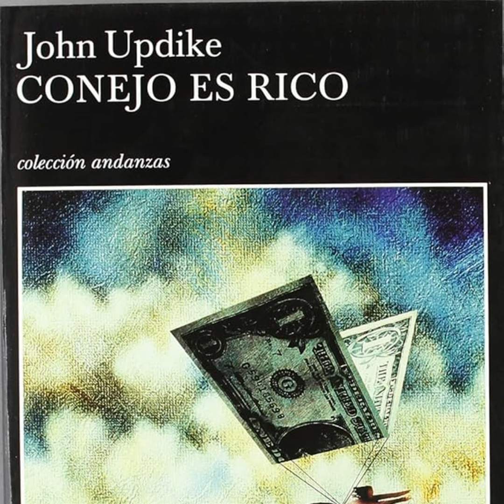Conejo es rico - John Updicke